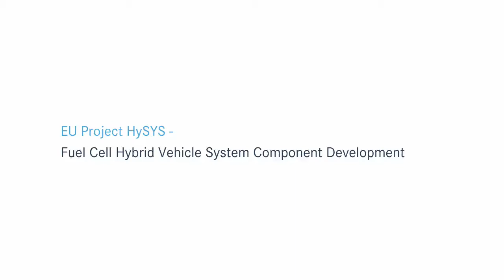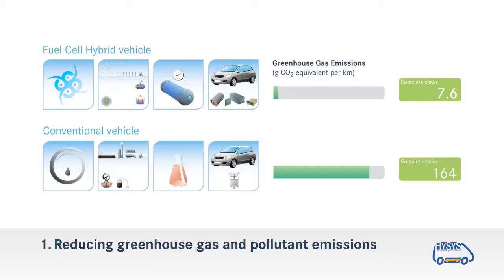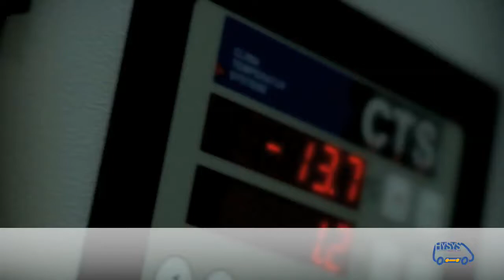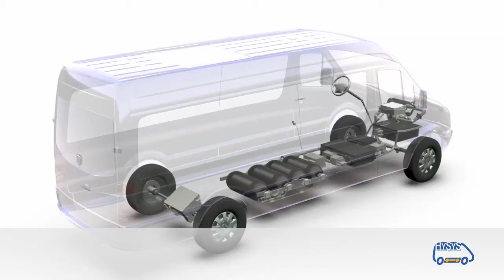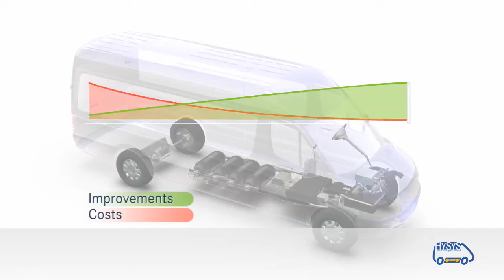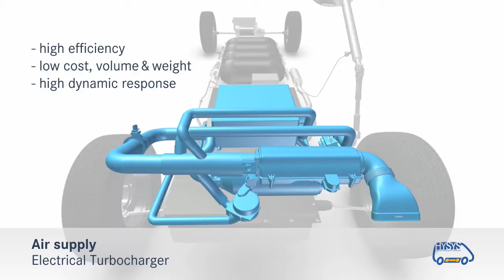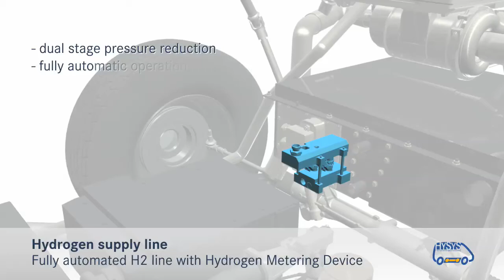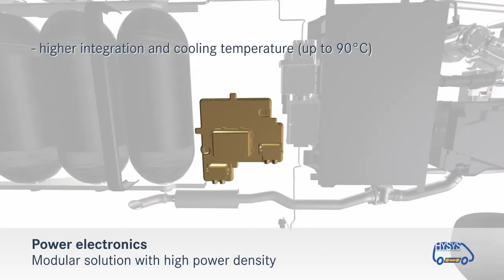EU Project HySYS - English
Fuel Cell Vehicle System Components

The objective of the project is the research on of low-cost components for fuel cell (FC-) systems and electric drive systems which can be used in future hybridised FC-vehicles (medium term objective) and ICE vehicles.

a European commission
funded project coordinated
by Daimler AG

Project duration:
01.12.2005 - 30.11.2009